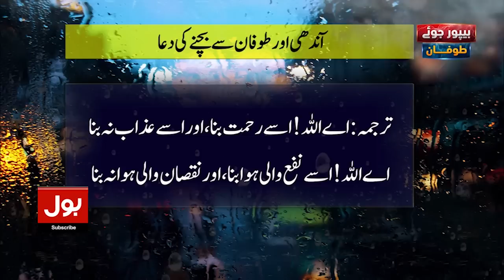PPP in Big Trouble | Karachi Mayor Elections | Hafiz Naeem vs Murtaza Wahab | Breaking News